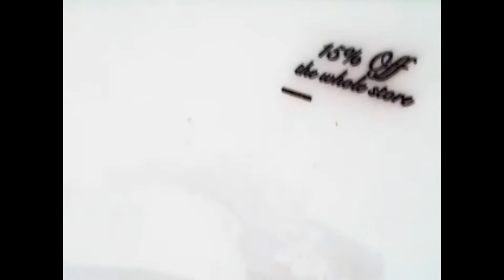malach and friends st louis fail down stairs g major